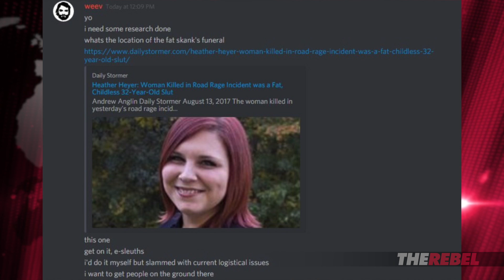Laura Loomer & Gavin McInnes: Daily Stormer to disrupt Charlottesville victim's funeral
Laura Loomer and Gavin McInnes of TheRebel.media talk about the shocking news that the neo-Nazi website Daily Stormer is planning to disrupt the funeral of the woman killed in Charlotteville on Saturday. MORE